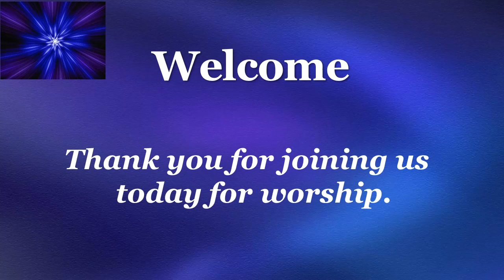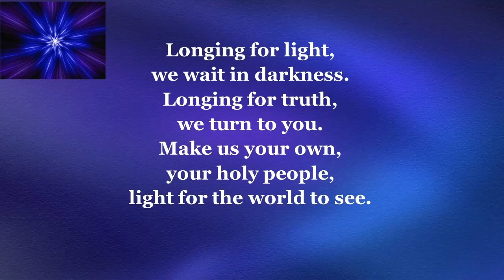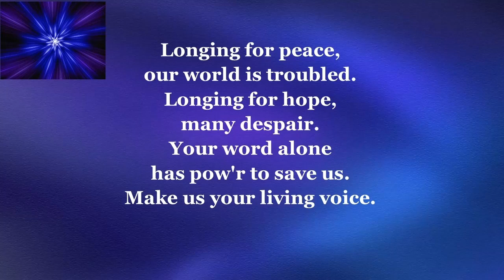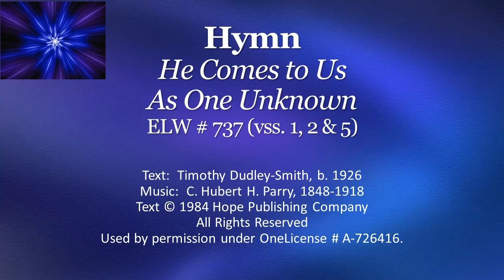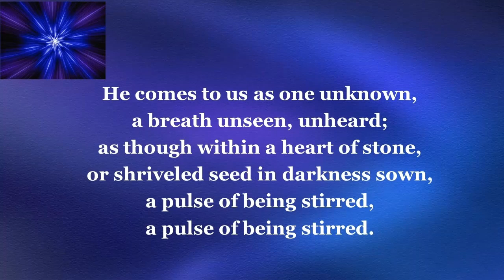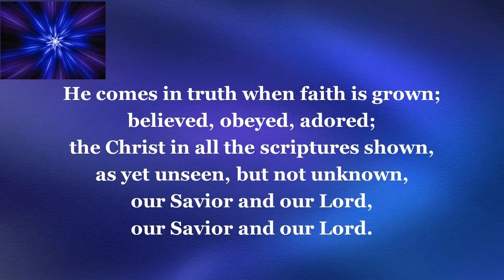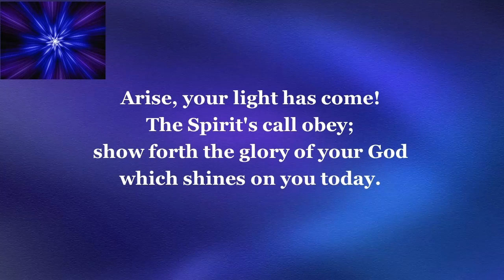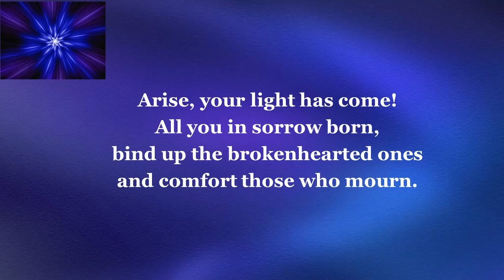Second Sunday After Epiphany, January 15th 2023